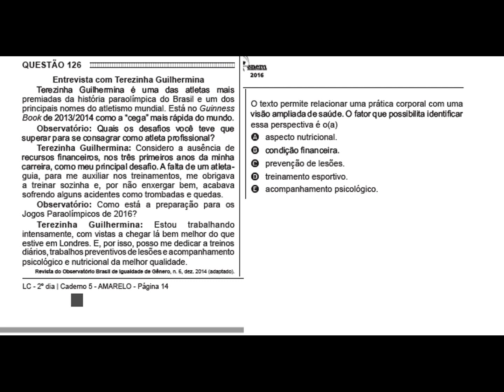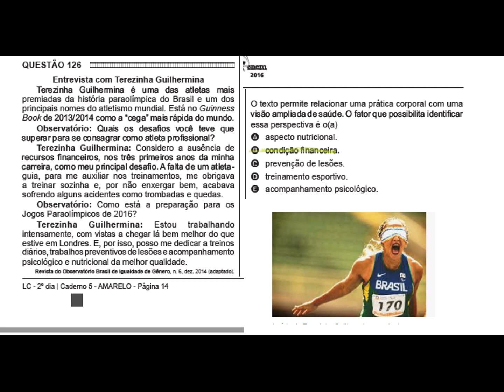Questão 126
Entrevista com Terezinha Guilhermina

Terezinha Guilhermina é uma das atletas mais premiadas da história paraolímpica do Brasil e um dos principais nomes do atletismo ...

 assim você ajudará a postarmos mais vídeos e dicas para o ENEM , esse concurso que pira todos os estudantes " .